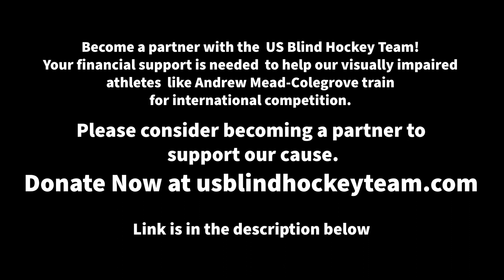Meet Andrew Mead-Colegrove | "Become our Partner" US Blind Hockey Team Video Series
Become a partner with the US Blind Hockey Team! Your financial support is needed to help our visually impaired athletes like Andrew Mead-Colegrove, train for international competition.
Please consider becoming a partner to support our cause.